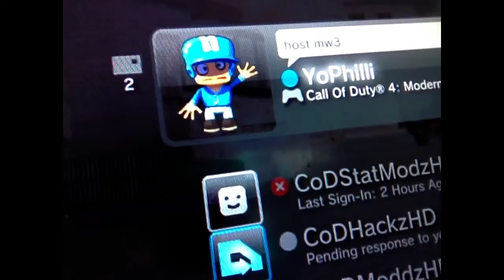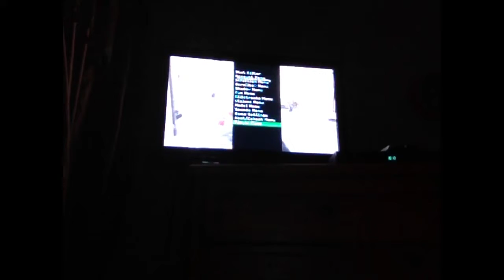New menu by YoPhilli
Hackers name:ToPhilli My name:CoDVaultModdzHD